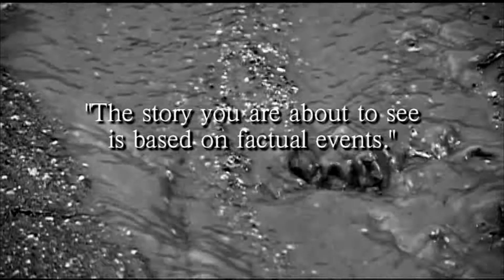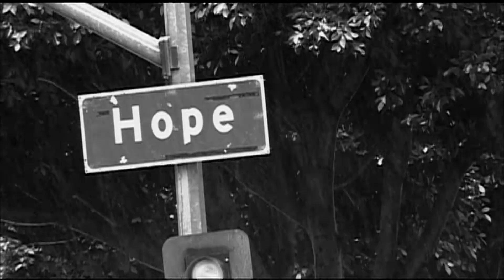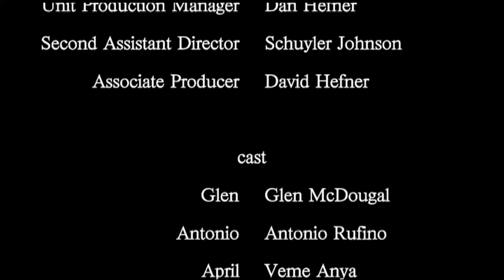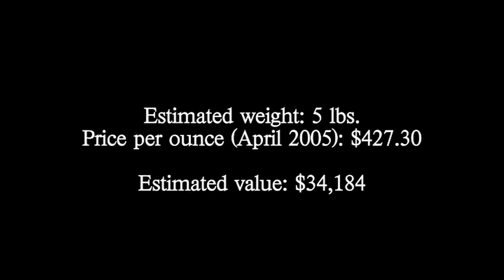The Treasure of the Sierra Nevada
The Hefner Bros. short film, "The Treasure of the Sierra Nevada".

Synopsis:

This story, based on factual events, is set in 2005. Los Angeles has just set a record as their second wettest rainfall season since 1877. Finally on a clear day, two best friends, Glen and Antonio, who've both been suffering from "cabin fever", decide to get out on a hiking trip into California's Sierra Nevada mountains. Due to the massive amounts of erosion caused by the rains, they find a great treasure on their adventure. Glen, a typical everyman who is down on his luck, and in a strained relationship feels his prayers have been answered, while Antonio, the good-looking, successful Latino friend becomes paranoid with the findings. Their friendship is suddenly tested in this modern day film noir.

Please review and rate on IMDB and YouTube.